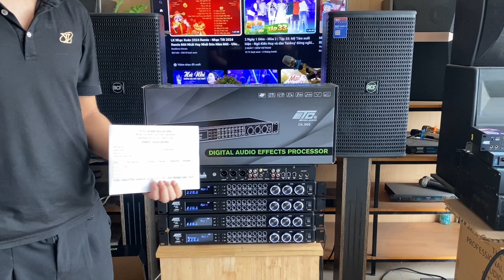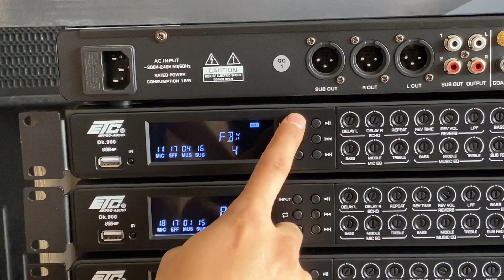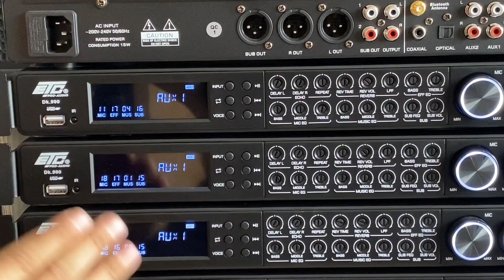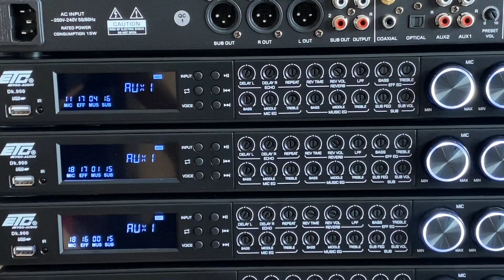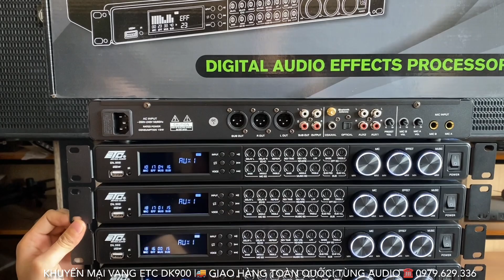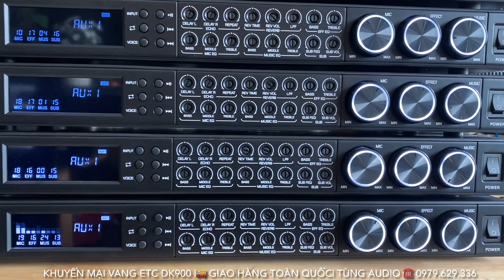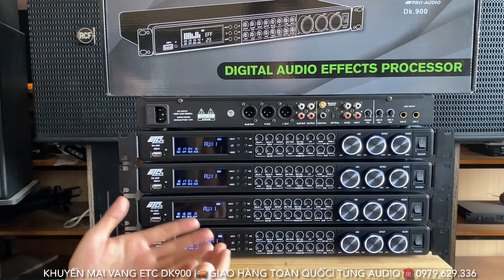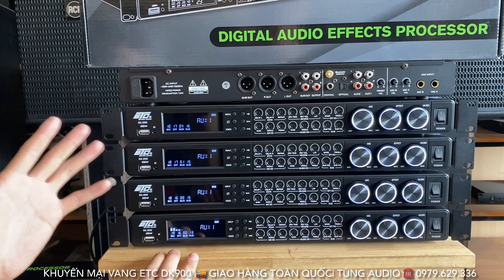Tét Gửi Hàng Vang ETC DK900 Đang Khuyến Mại Cực HÓT ☎️ 0979.629.336